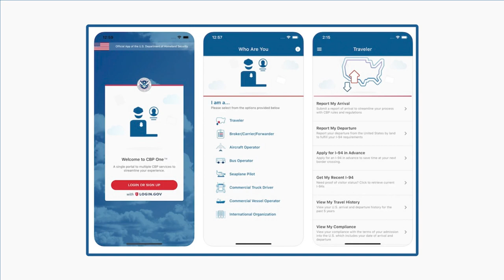CBP One La Nueva aplicación que agiliza tu entrada a Estados Unidos | JuanDeAvilaMx | 3-Nov-21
La Oficina de Aduanas y Protección Fronteriza (CBP) habilitó en su app para celulares una función para tramitar el permiso I-94, que avala las estancias de extranjeros en Estados Unidos.

Esta función en la aplicación CBP One permite agilizar el ingreso al país, ya que estos permisos de estancia antes de debían de solicitar en módulos específicos de la Oficina de Aduanas al momento de llegar a la Unión Americana.

Estados Unidos enlistó algunas de las ventajas de la biometría facial:
• Simplifica inspecciones
• No requiere contacto directo
• Evita propagación de gérmenes
• Reduce amenazas de impostores
• Agiliza controles de pasaportes existentes
• Confirma identidad del viajero con más precisión, seguridad y eficiencia